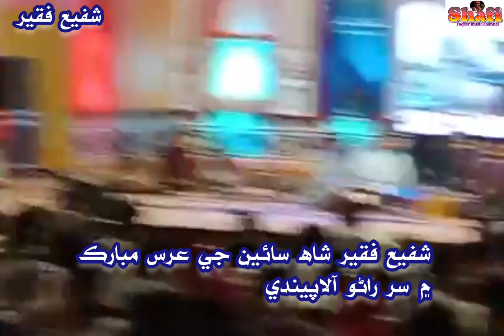Shafi faqeer singing sur Rano with his sons Sikander Faqeer & Muntazir in urs Mubarak Shah Latif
sur Rano
singer Shafi faqeer Sikander Faqeer Muntazir Shafi faqeer .
poetry Shah Abdullatif Bhittai
this memorial Mehfil in the URS Mubarak of Shah Abdullatif Bhittai year 2023